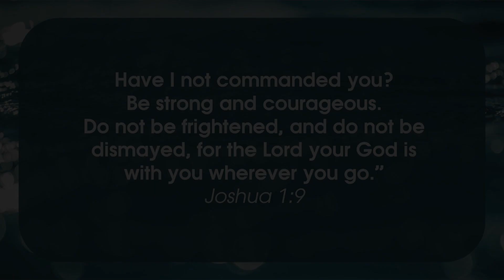Sawyer Holdeman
This video is about Sawyer Holdeman